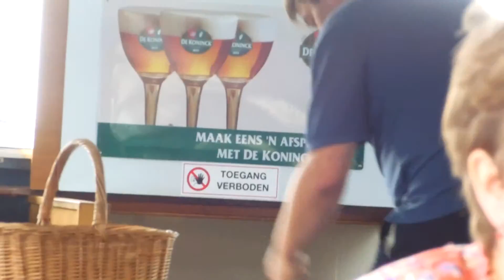Na een Leffe of 5 haha